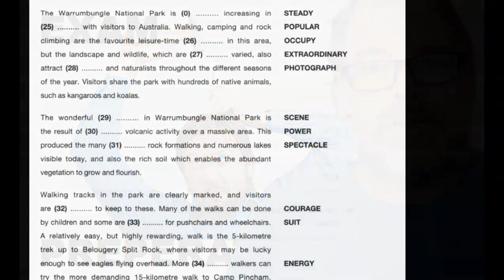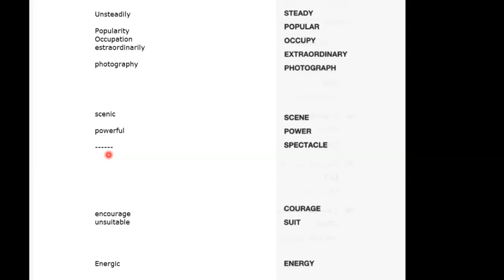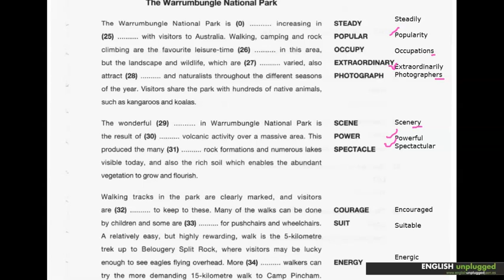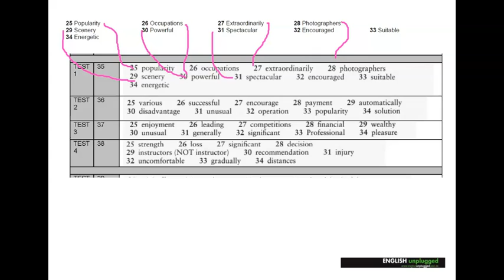Use of English Part 3 2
Second part of the Unes of English Exam Part 3 preperation